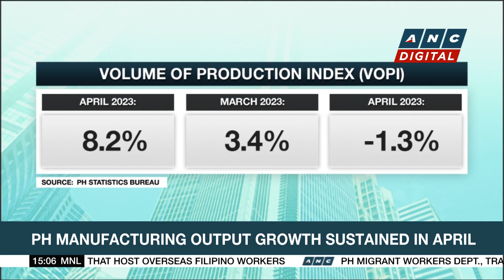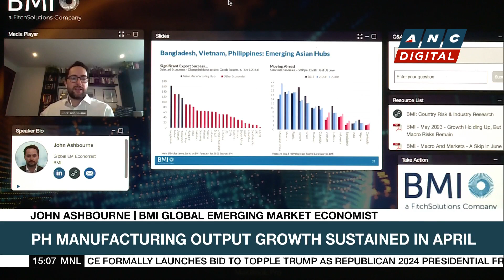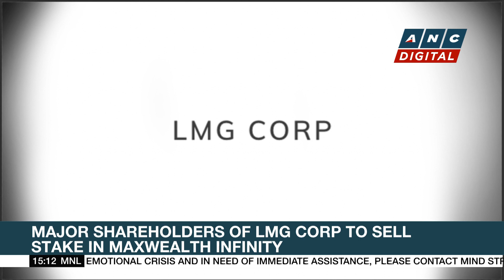Global Investment Banker flags several aspects of proposed Maharlika Investment Fund | ANC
Market Edge: A global investment banker flags several problematic aspects of the proposed Maharlika Investment Fund.